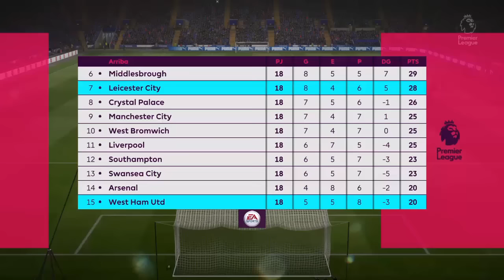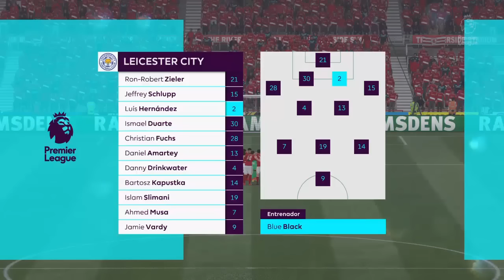FIFA 17 MODO CARRERA #12 | GANAR, GANAR Y VOLVER A GANAR